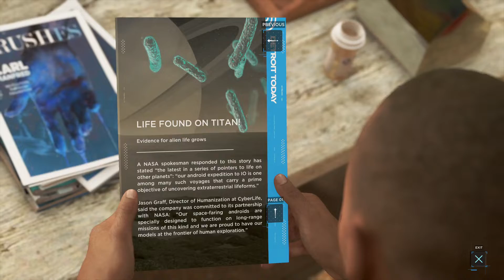Detroit: Become Human Playthrough Part 4 - The Painter: Markus